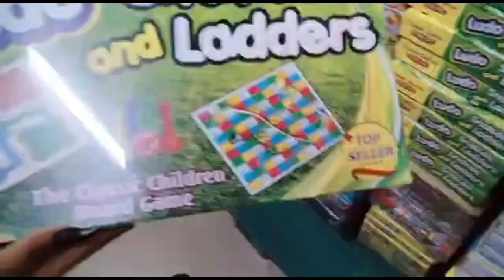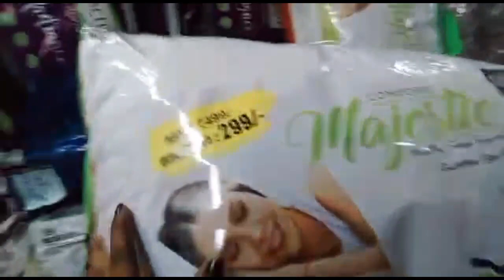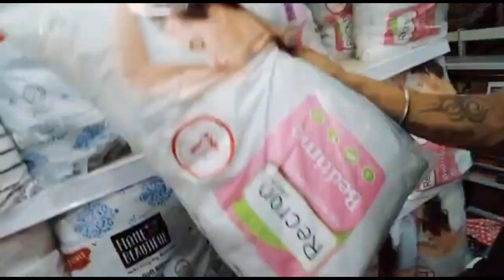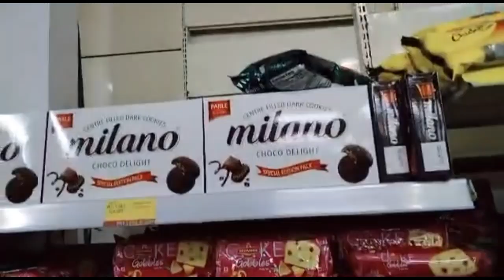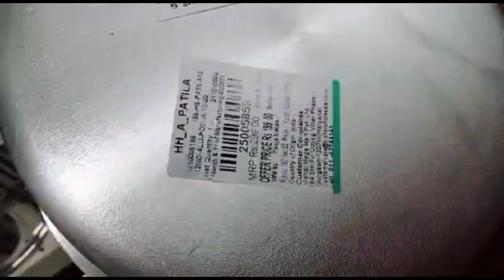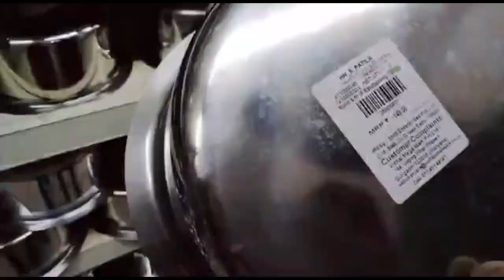vishal mega mart स्पेशल ऑफर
SCO No. 104 & 105, Sector 5, Panchkula, Haryana 134109

रक्षाबंधन स्पेशल ऑफर 2021 Vishal Mega Mart  Rakhi Special Offers
Vishal mega mart mall new offers 2021 vishalmegamartmall newoffers Vishal mega mart mall new offers 2021
Vishal mega mart mall new offers 2021
vishalmegamart vishal mega mart all new iteams
D mart heavy discount new arrivals